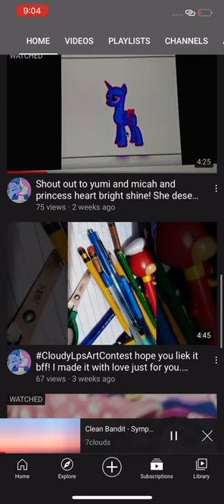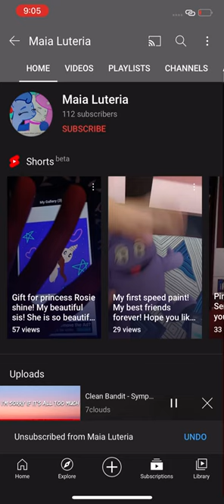Shoutout to Maia: read description